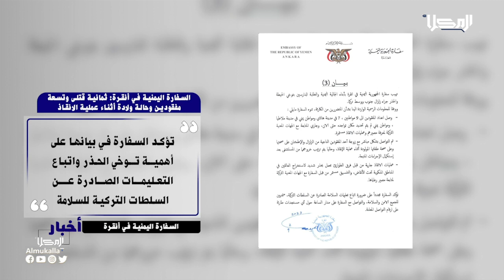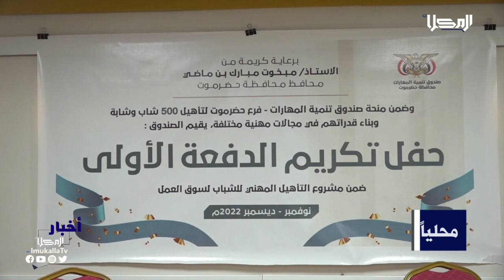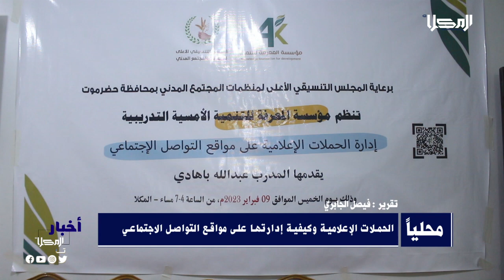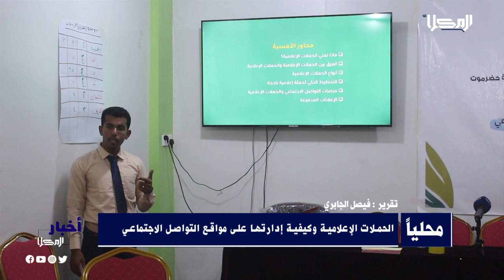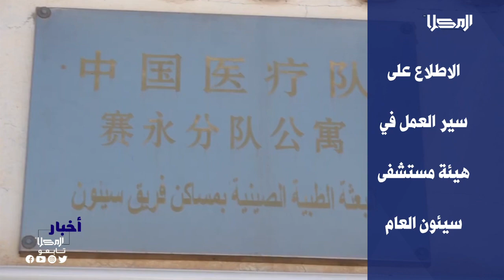نشرة الأخبار من قناة_المكلا 11 فبراير 2023م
2023م

تابعنا على شبكات التواصل الإجتماعي:
ــــــــــــــــــــــــــــــــــــــــــــــــــــــــــ